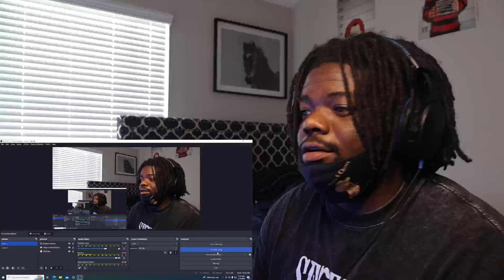Hunxho - Get It Done | From The Block Performance 🎙(reaction)